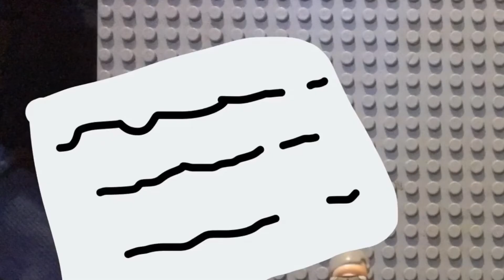QUICKSILVER SCENE (Lego) (old version)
Lego quicksilver saves the people in a mansion from an explosion. It mirrors the exact scene in Xmen apocalypse!